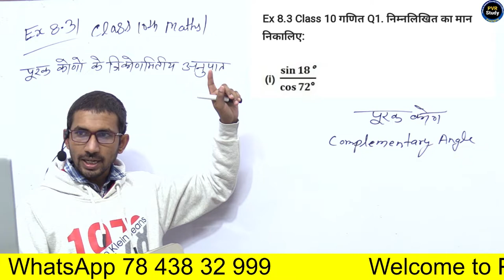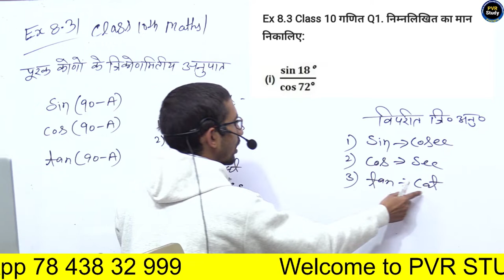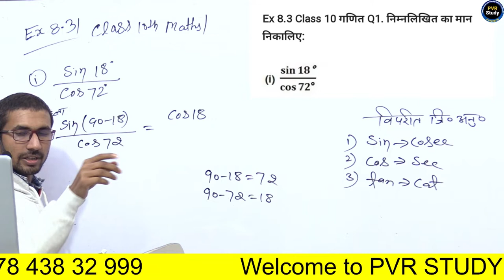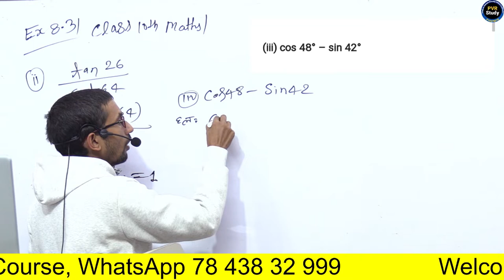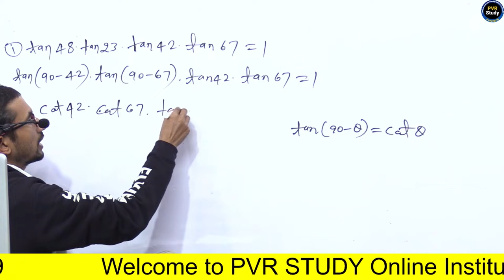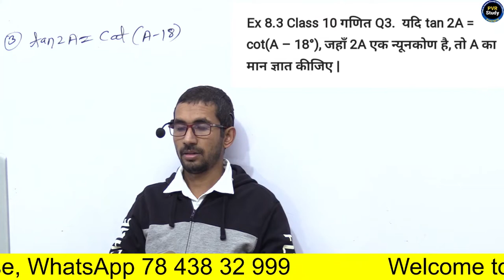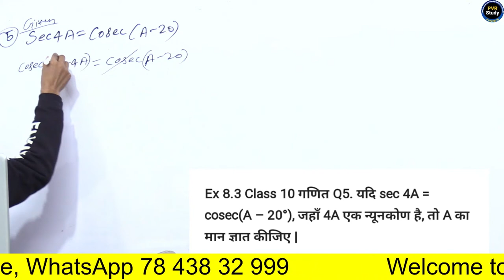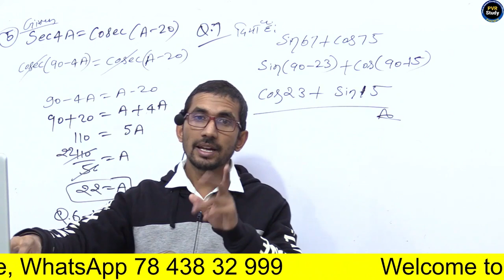Class - 10 Ex - 8.3, All Question ( Trigonometry ) || 10th maths by Rajkumar Sir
trigonometry class 10th maths,
class 10th maths trigonometry,
class 10th trigonometry in hindi,
class 10th trigonometry hindi medium,
class 10th maths ex 8.3 solutions,